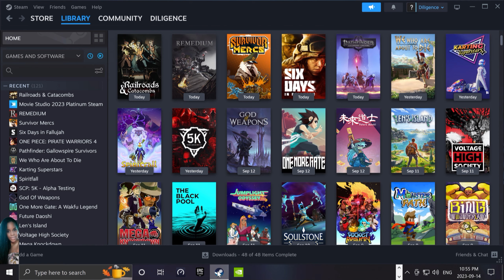Railroads & Catacombs | NEW - Beautifully in-depth tactical roguelike with crazy replayability! @ 2K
Railroads & Catacombs is an epic new card-building roguelike in development. If you like Slay the Spire and Darkest Dungeon, you will like this game. You explore areas in a similar style as Darkest Dungeon and find wood and supplies to restore your sanity and health. When you find iron and cut tongues you use it to build new cabins on your train and research technologies. Coal is the main form of currency in the game. Railroads & Catacombs is brutal and pulls no punches. I absolutely adore it. The gothic art style is loads of fun to look at, the strategic gameplay is incredibly satisfying to master, and the quirks and stress system adds a wonderful complexity to the game. The game will only get better while in development and can't wait to see what comes next. Hope you enjoy my video.

Railroads & Catacombs - Early Access Launched on September 14, 2023!

In this exciting Card Building Roguelike game you create your cards from scratch adding different upgrades. Build your train, explore this mad land and face fearsome bosses. Discover infinite synergies. How far will you go?